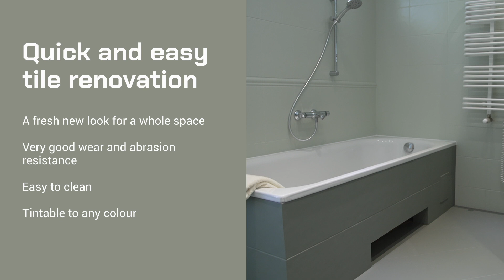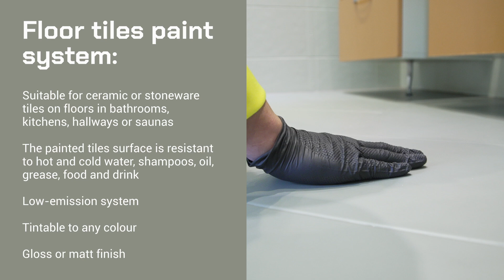Tikkurila Floor Tile coating system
Tikkurila Floor Tile coating system is a durable, two-component, water-borne floor tile coating system.

Painted floor tiles give a fresh new look to a whole space and are a faster and more cost-efficient solution than fitting new tiles. Tikkurila’s low-emission, M1-classified, EPD-verified floor tile painting system ensures good indoor air quality and can be tinted to any colour.

The system is suitable for ceramic or stoneware tiles on interior floors in public and private premises such as bathrooms, kitchens, hallways and saunas.

Painted tiles are easy to maintain and the finished surface is resistant to hot and cold water, shampoos, oil, grease, food and drink.